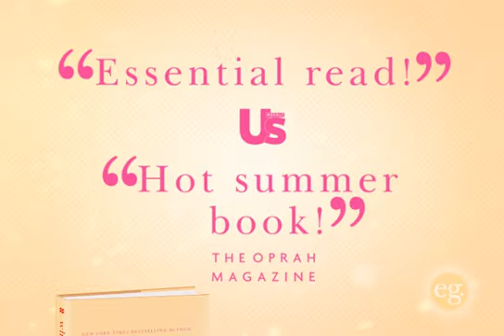Where We Belong by Emily Giffin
Read WHERE WE BELONG, this summer's most anticipated book.